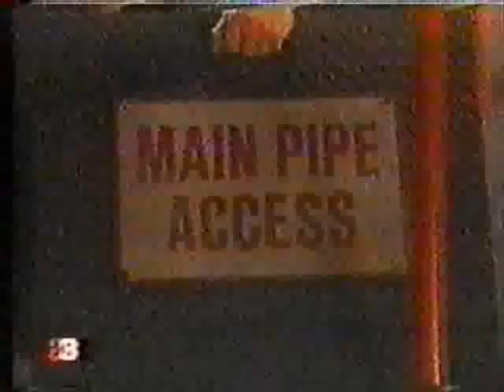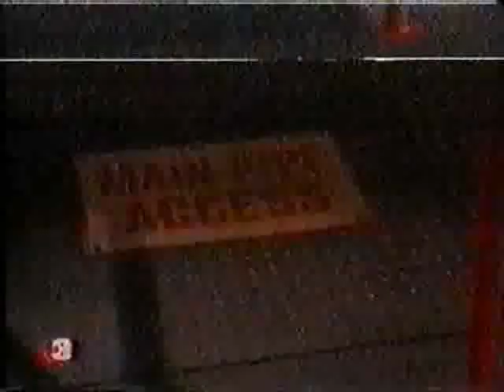Oil Rig Explosion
Thompson, the man Sophia hired, plants a bomb on Pamela´s rig.